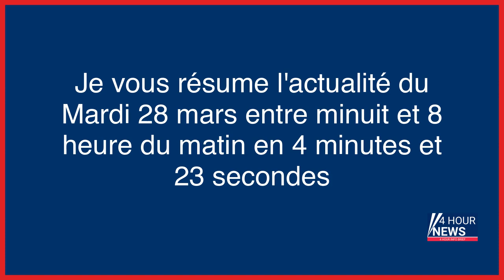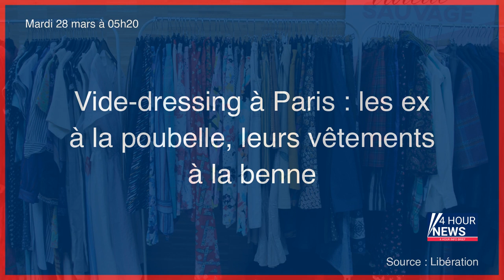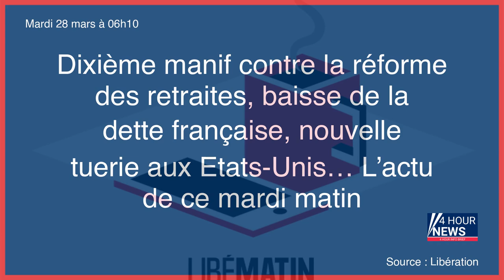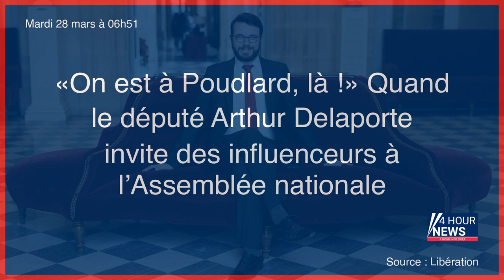Résumé de l'actualité du jour : Mardi 28 mars entre minuit et 8h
- Météo : un temps faiblement perturbé sur le Nord-Ouest
- L'Assemblée nationale s'attaque au marché des influenceurs
- Retraites : les syndicats dans la rue pour une dixième journée de mobilisation
- États-Unis : ce que l'on sait de la fusillade dans une école de Nashville
- Les braises sont là
- Retraites : « Ce n’est plus la convergence des luttes, c’est la convergence des rages »
- Collectif «Stop GAV» : des dizaines de manifestants interpellés se fédèrent contre les détentions arbitraires
- A Lourdes, «nous, les évêques, ne sommes pas des êtres sacrés en dehors de l’humanité»
- Tuerie dans une école à Nashville : suspecte, « manifeste », mobile... ce que l’on sait du drame
- Vide-dressing à Paris : les ex à la poubelle, leurs vêtements à la benne
- Arabie saoudite : au moins 20 morts dans l’accident d’un bus de pèlerins
- Meurtre de Muriel Roche : le tueur présumé toujours incapable d’expliquer son geste
- EN DIRECT - Réforme des retraites : suivez en direct la dixième journée de mobilisation nationale
- Dixième manif contre la réforme des retraites, baisse de la dette française, nouvelle tuerie aux Etats-Unis… L’actu de ce mardi matin
- La dette frôle la barre symbolique des 3 000 milliards
- Radicalisation des manifestations anti réforme des retraites : « Emmanuel Macron s’est nassé lui-même »
- La dette française frôle les 3 000 milliards d’euros
- Réforme des retraites : des lycéens nous expliquent pourquoi ils se mobilisent
- Brav-M : la pétition demandant la dissolution de la brigade décriée dépasse les 100 000 signatures
- «On est à Poudlard, là !» Quand le député Arthur Delaporte invite des influenceurs à l’Assemblée nationale
- « La colline est en train de s’écrouler » : au moins sept morts en Équateur après un glissement de terrain
- La dette française a baissé par rapport au PIB, Bruno Le Maire salue la «résilience» de l’économie